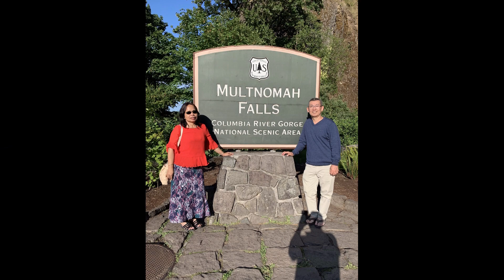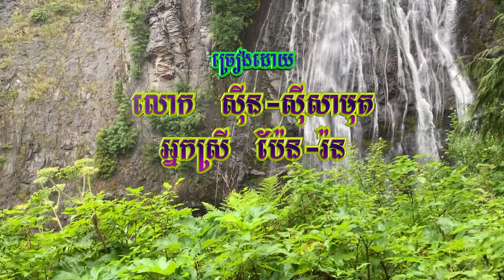ទឹកជ្រោះប៊ូស្រា និង ទឹកជ្រោះធ្លាក់លើថ្ម